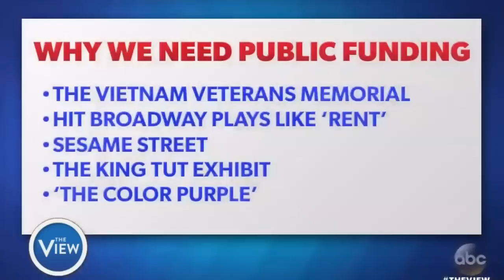Panel Chats Money Spent For Trumps Travel - The View